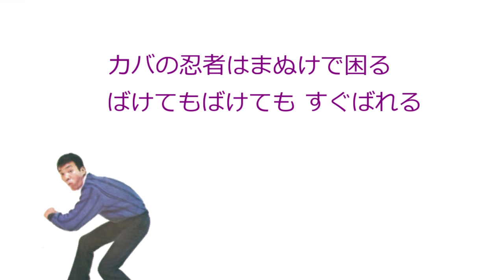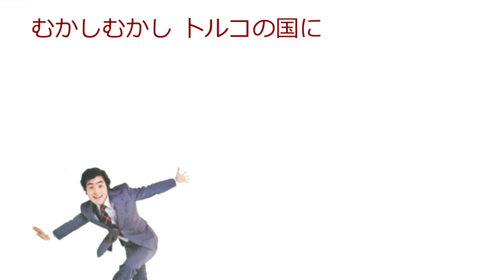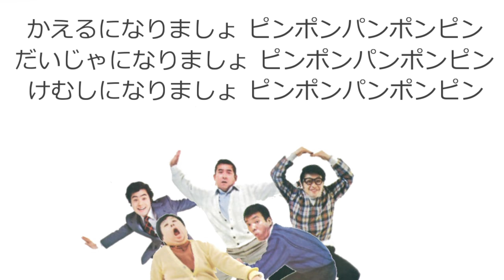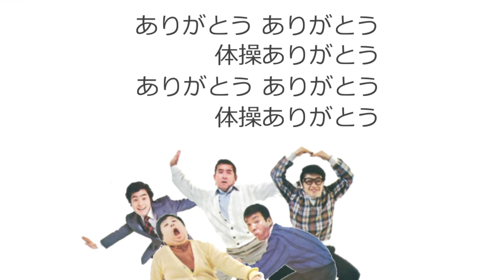ドリフのピンポンパン［ザ・ドリフターズ］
ドリフソング第四弾。
ピンポンパンの曲をドリフがカバーしたものですね。
歌っている人と歌詞が分かるようになっています。